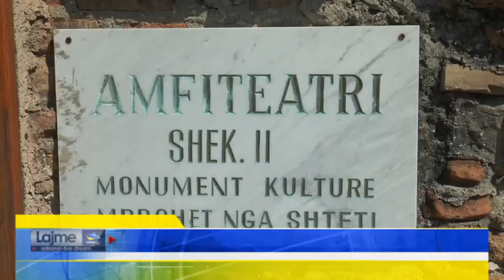Durrës 18 prilli, Dita Ndërkombëtare e Monumenteve dhe vendbanimeve historike